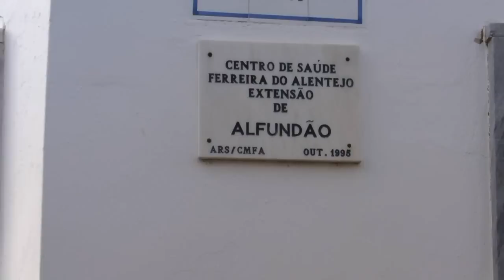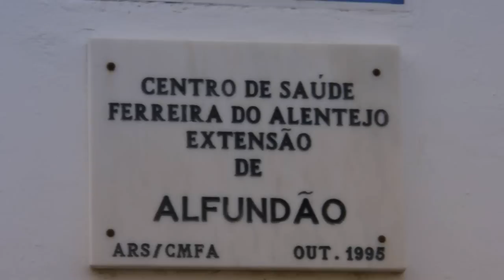População protesta contra encerramento de postos de saúde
A População de Ferreira do Alentejo manifestou-se ontem de manhã contra o encerramento dos postos de saúde. O protesto juntou em Alfundão mais de 200 pessoas a que se juntaram os autarcas do concelho.
Recorde-se que a Câmara Municipal, Assembleia Municipal e Juntas de Freguesia emitiram esta semana um comunicado onde manifestavam  o descontentamento com a medida da ULSA.